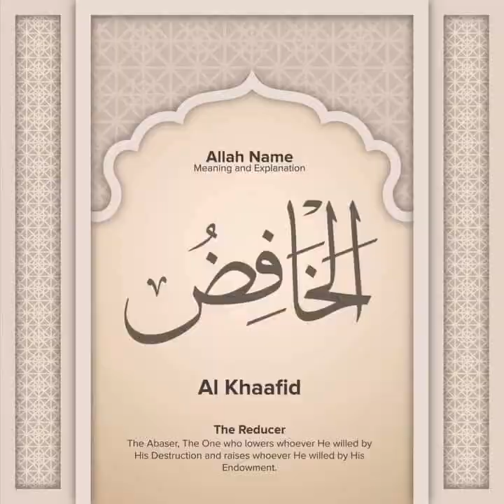99 Names Of Allah | Watch Full Video | Mindset_Therapy